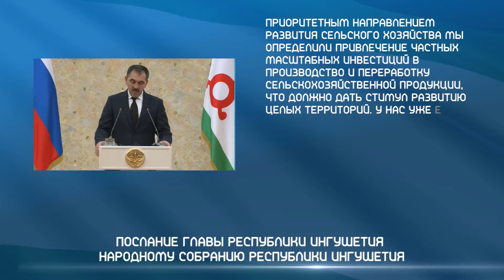Послание Главы Республики Ингушетия Народному Собранию на 2017 год